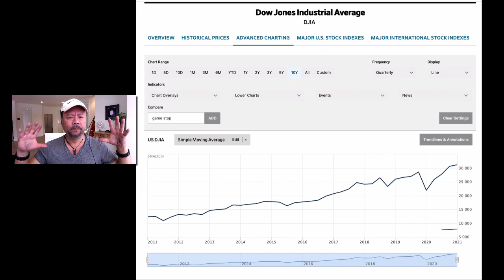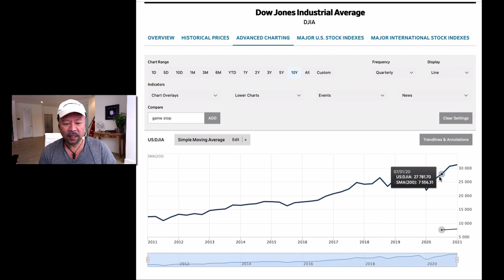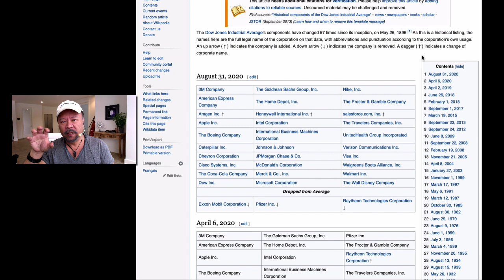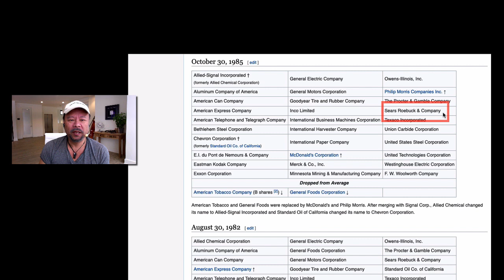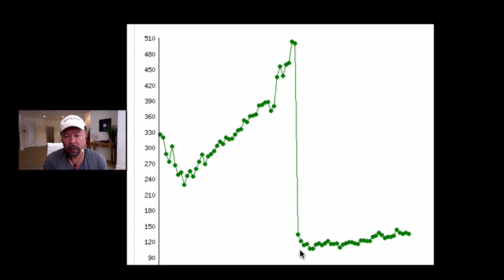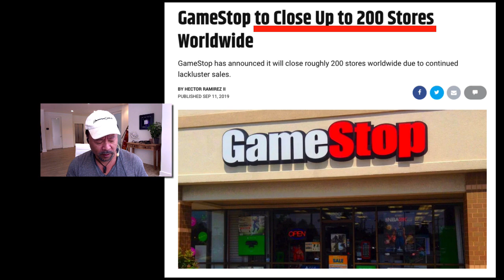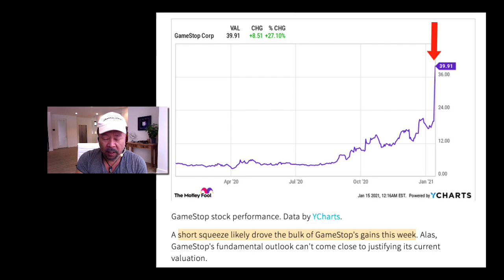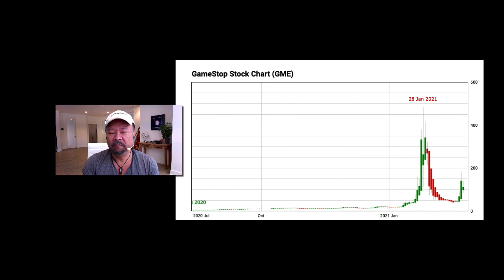The GameStop Saga Explained (robinhood)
PLEASE "LIKE" TO BATTLE SHADOW-BANNING.
The general public has decoded how to completely decimate hedge fund investors at their own game, costing them billions of dollars in losses in a short squeeze. This is where the general public takes the power away from the powerful institutional investors, and levels the playing field. I also explain why the stock market kept climbing even after a global lockdown, after nearly a hundred million people lost employment. Gamestop wiped soooo many hedgefunds!
And now the Hedge Funds went weeping to Congress for relief - from getting killed - at their own game! It's kind of fun - okay really fun - to witness. And it's going to keeeeeep happening!  Thank you.